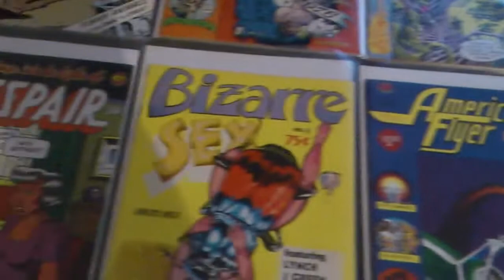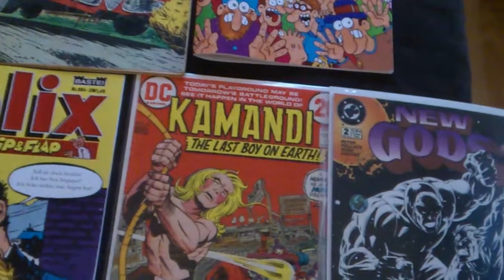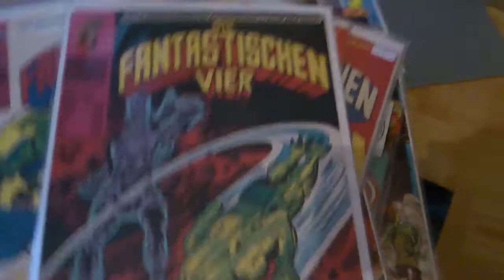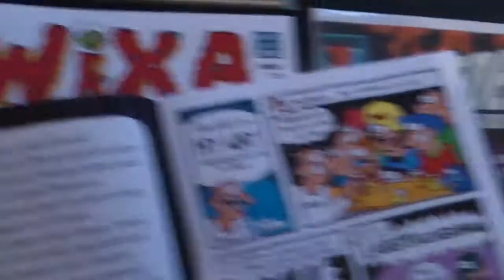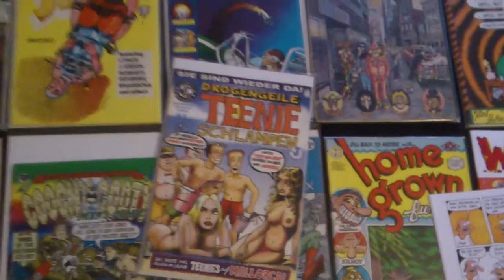US-Underground-Comics, Jack Kirby & Co.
Ein kurzer Film, in dem Ihr einige Hefte aus meiner Comic-Sammlung sehen könnt, u.a. auch ein kurios-ominöses Felix-Heft, das eigentlich überhaupt nicht existiert.